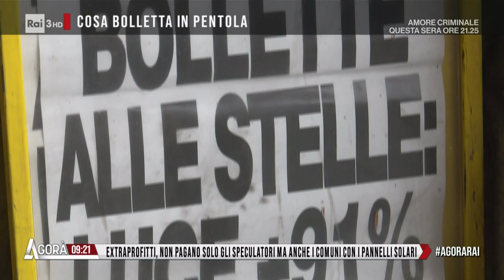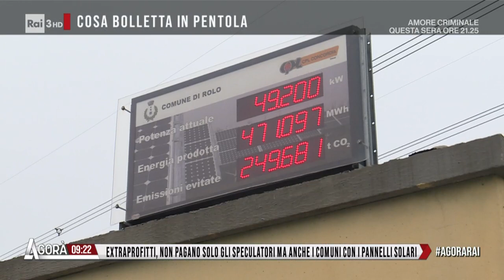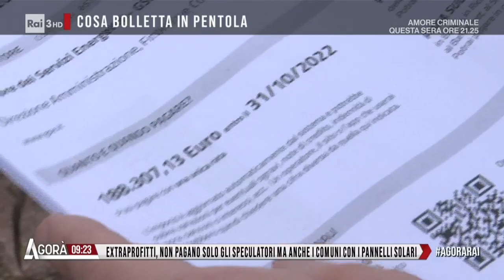Sindaci "Speculatori"? - Agorà 03/11/2022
- Extraprofitti, non pagano solo gli speculatori ma anche i comuni con i pannelli solari